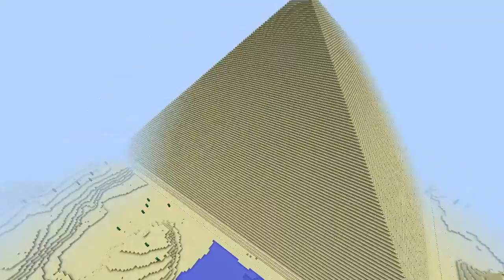Minecraft LAN Party! 2 Ep. 53 - Pyramid Done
In which we head back home after an adventure, check in on the Iron Golems, and take a pit stop at the gold farm.

Oh yeah, and the basic structure of the full-scale replica of the Great Pyramid Of Giza is complete!